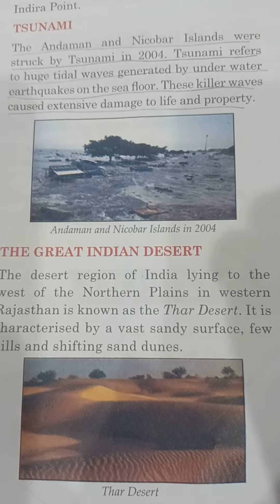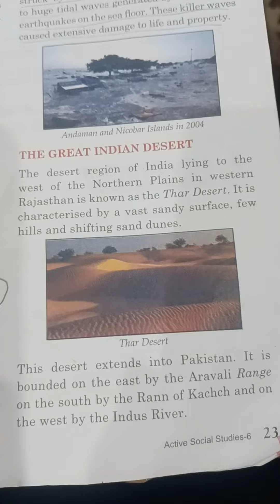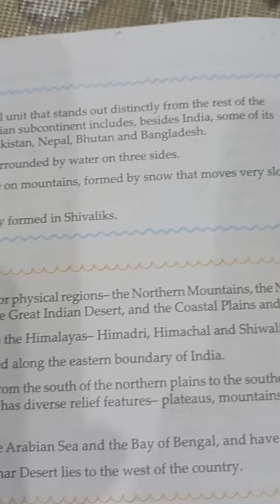20 November 2023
class 6th  -- S.St. , CHAPTER-- INDIA-- PHYSICAL FEATURES ( part 3 )